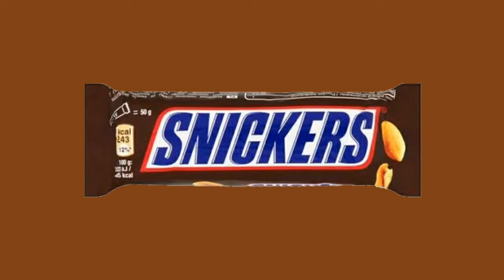Iklan Snickers Ft.Spongebob Patrick TMG Riz (PARODY GACHA CLUB) - Gacha Club Version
Channel TMG Riz